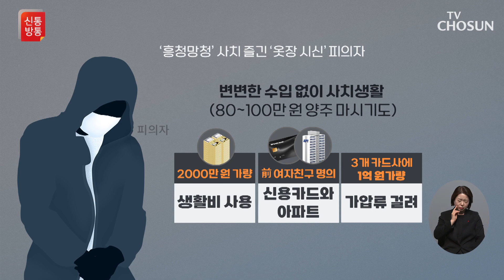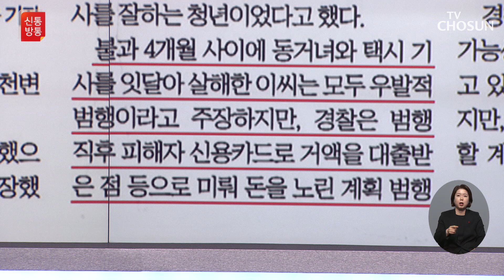연쇄살인 피의자 구속…신상정보도 공개될까? / TV CHOSUN 신통방통